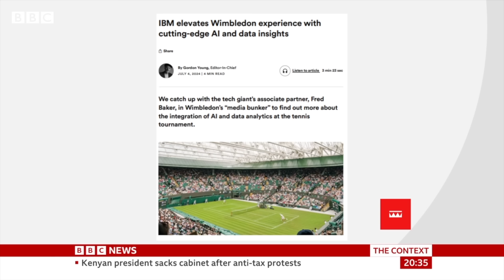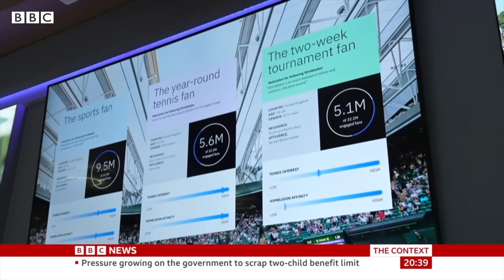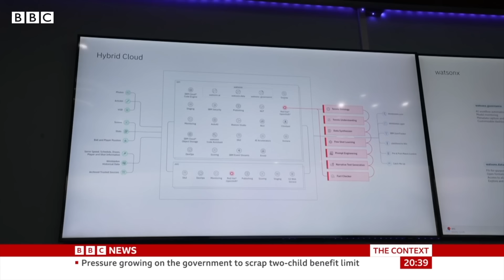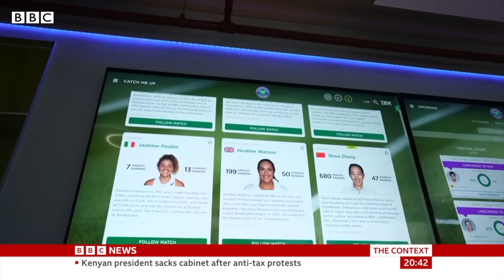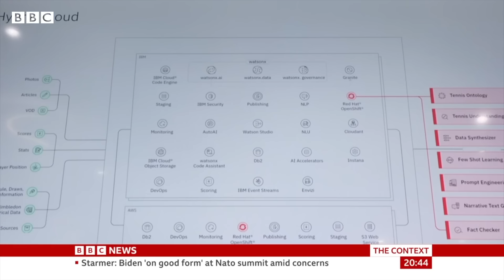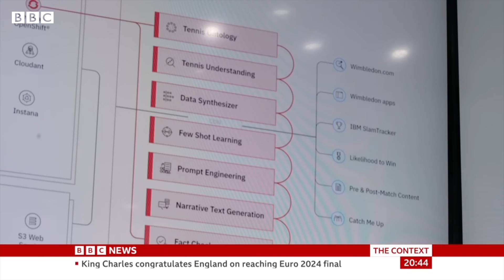AI protects Wimbledon athletes from online hate and death threats | BBC News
On this week’s AI Decoded, technology presenter Priya Lakhani explored the integration of AI and data analytics into sports, particularly at Wimbledon, to enhance the fan experience and protect players from online abuse.

The All-England Lawn Tennis Club is using artificial intelligence (AI) for the first time to protect players at Wimbledon from online abuse, via an AI-powered threat matrix.

This innovation in social media monitoring can help identify and report abusive messages, with an emphasis on shielding athletes' mental health.